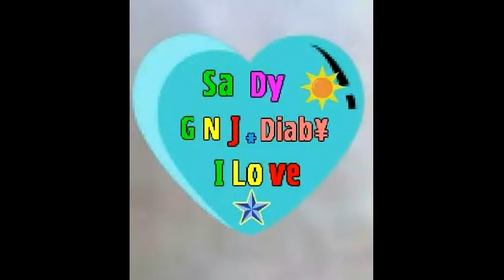Lafia FDR young money